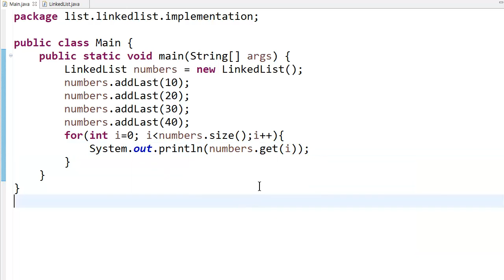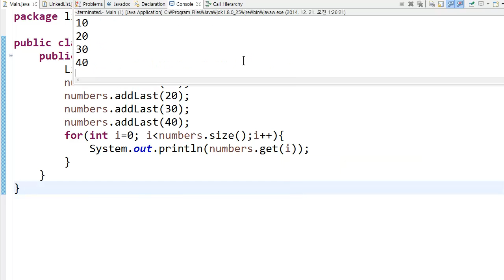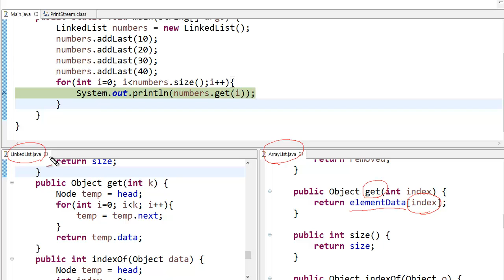Linked list java 구현 11 - for